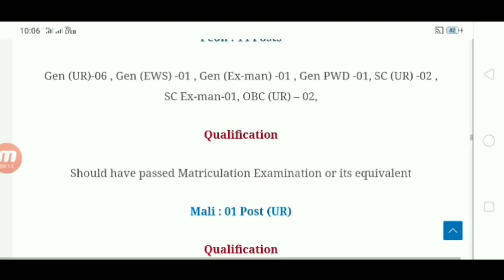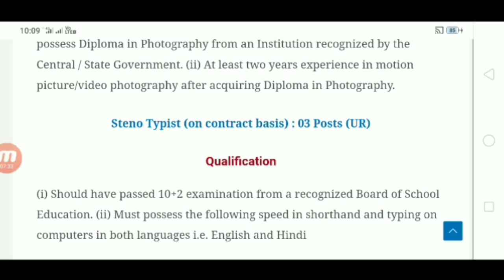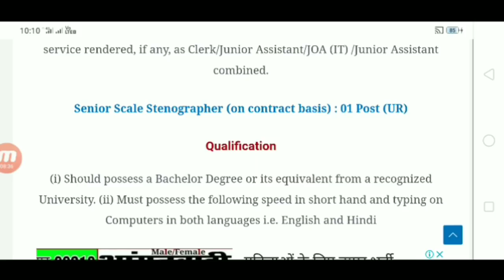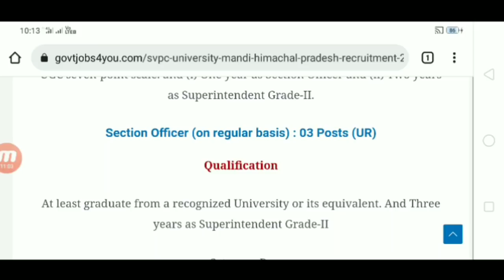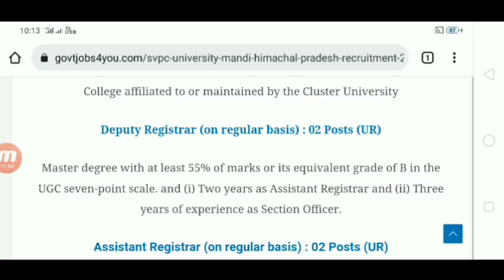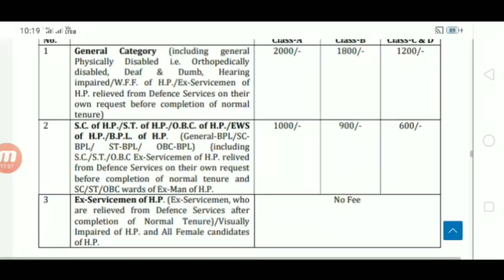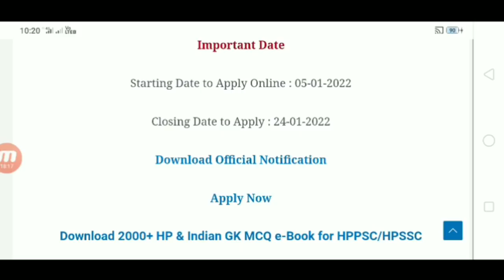Cluster University Mandi Recruitment 2022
himachal police bharti 2022
clerk job in HP
govtjobs4you
tgt jobs in HP
pgt jobs in HP
dc office kullu recruitment 2022
hp pwd mtw recruitment 2022
HP ESIC Clerk MTS Recruitment 2022 || HP Govt Jobs 2022
HPPSC Naib Tehsildar Recruitment 2022 || HPPSC Shimla Recruitment 2022 || HP Govt Jobs 2022
hpu shimla recruitment 2022